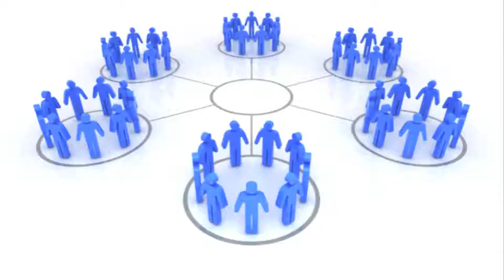Isla Palenque Island Intern 2012: Martin, the Musician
My name is Martin Earley, I'm a 24 year old social media consultant and musician, and this is the first draft of my video application to be the Isla Palenque Island Intern this summer. Enjoy!

Most of the photography in this video is my own, and the backing track is an original tune, performed by my band, The Ballroom Thieves.

For the photography that is not original, I'd like to thank:

Werner Bastian
Valentina Duracinsky
Monykah Dowling
BobDonPaul.com
and, of course, Google.